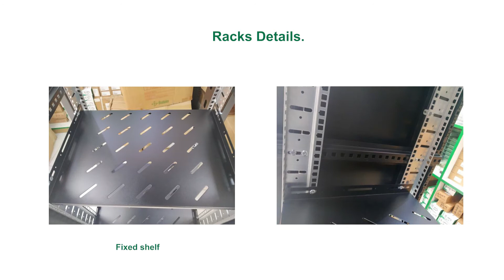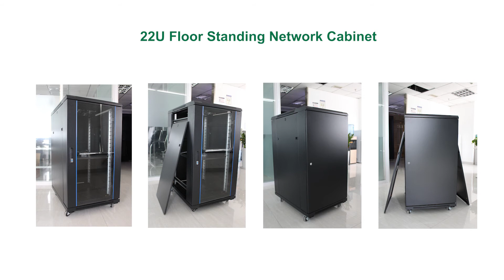Details and Pictures of Network Cabient 9U to 42U (Glass Door)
9U, 12U, 15U, 18U, 22U, 27U, 32U, 37U, 42U, 47U
High-quality network cabinet server rack
Focus on Quality
Some details and racks pictures are for your reference
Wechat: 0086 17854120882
Skype: live:brenda123456fanhua